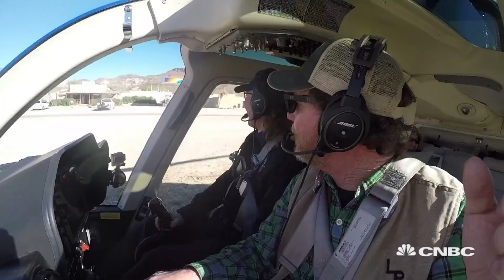West Texas Investors Club: “Escape from West Texas” - Flying High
Butch Gilliam flies Rooster McConaughey and Dan Triano, but there’s one thing they forgot.  West Texas Investors Club premiere episodes Tuesdays 10P ET/PT.